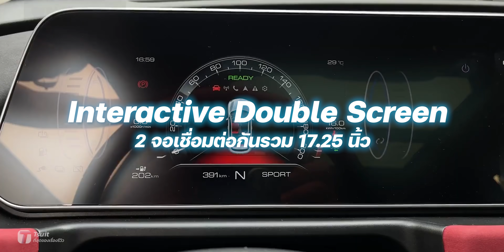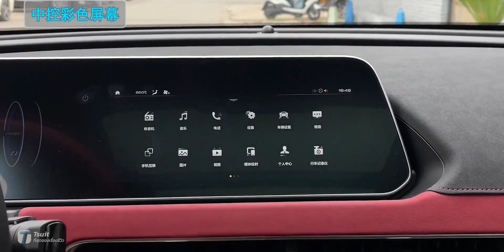สู้ทุกดอย! 5 เรื่องต้องรู้ก่อนเปิดตัว ORA Good Cat GT ตัวแรงในไทย! - [ที่สุด]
Good Cat GT จะเปิดตัวในเดือนพฤษภาคมนี้แล้ว เรามาดูกันดีกว่าคันนี้จะแตกต่างจาก Good Cat ยังไง

00:00 Intro
00:53 เรื่องที่ 1
02:00 เรื่องที่ 2
03:20 เรื่องที่ 3
03:55 เรื่องที่ 4
04:32 เรื่องที่ 5
06:10 สรุป

สรุป
อีกไม่นานเกินรอเจ้า Good Cat GT คันนี้ ก็จะเปิดราคาในไทยกันแล้ว เชื่อว่าหลายคนกำลังรอราคาก๊อกสอง ที่จะลดเพิ่มอีก ประมาณ 40,000 – 50,000 บาท และเชื่อว่าเจ้า GT ก็น่าจะเป็นอีกรุ่นที่ใครหลายคนต่างก็หมายมองไว้

ด้วยมอเตอร์ตัวใหม่ ที่ให้กำลังพละกำลัง 171 แรงม้า เพิ่มขึ้นจากรุ่น Good Cat ปรกติ 28 แรงม้า แรงบิดสูงสุด 250 นิวตันเมตร ขับเคลื่อนล้อหน้า แบตเตอรี่จะได้ชนิด Lithium-Ternary (NMC) มาในขนาดใหม่ที่ 59.1 กิโลวัตต์ชั่วโมง ให้ระยะทางสูงสุด 480 กม.ตามมาตรฐาน NEDC สามารถชาร์จด้วยไฟบ้านแบบ AC ขนาด 6.6 กิโลวัตต์ ใช้เวลาประมาณ 8 ชม. และชาร์จเร็ว DC กระแสตรง จาก 0-80% ใน 45 นาที และ 30-80% ในเวลาประมาณ 30 นาที

หากเราเอาส่วนต่างของรถในจีนเป็นที่ตั้งแล้ว ทางเราคาดการณ์ว่า ORA Good Cat GT ที่จะเปิดตัวในไทยช่วงพฤษภาคมนี้ จะมีราคาอยู่ที่ ~ 950,000 - 1,050,000 บาท ก็ต้องดูราคาและสเปกตอนเปิดตัวกันอีกที

Source:
- Auto World
- Electroheads
- SSP Slide on van
- Wheelsboy